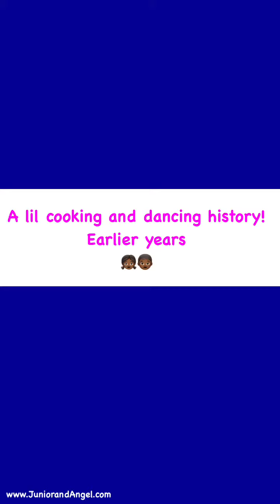Junior and Angel earlier years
Jr. and Angel share their history of cooking and dancing